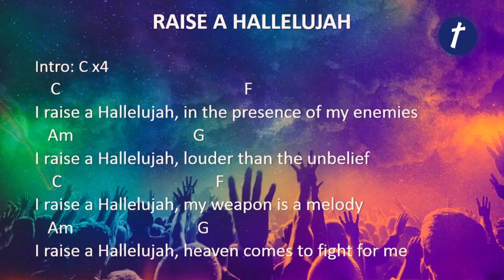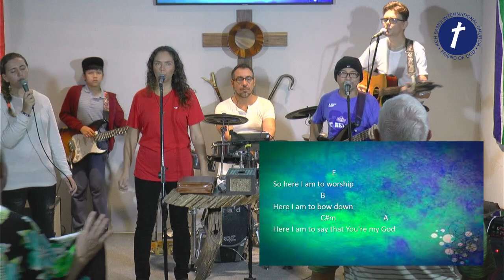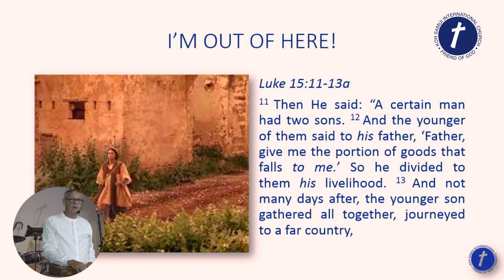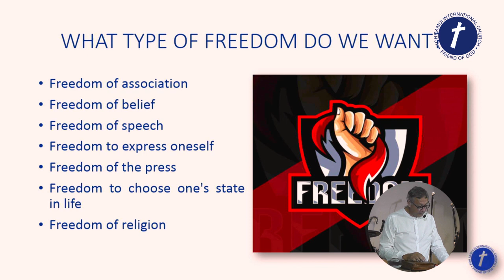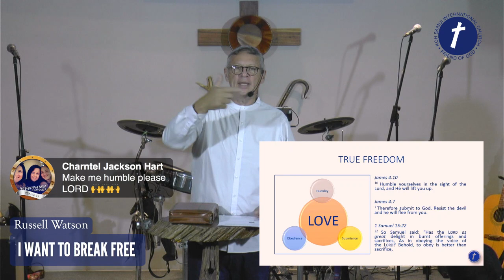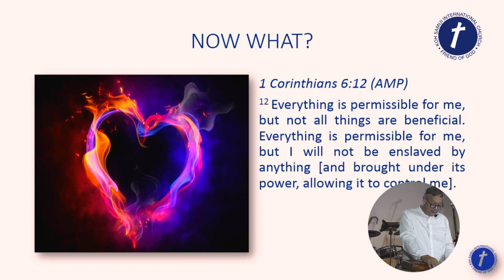I Want To Break Free - 31 January 2021